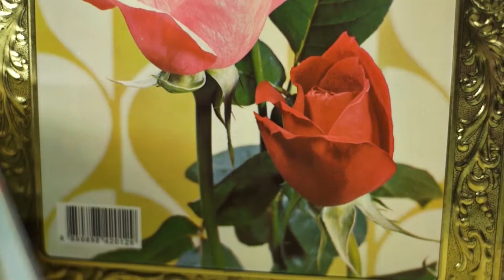คลิปอ๊อด อ๊อด : ก่อนจะมาเป็นขนมปี๊บ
คลิปสั้นๆ อัดแน่นด้วยเกร็ดความรู้ของกบนอกกะลาในแต่ละตอนที่คุณอยากรู้ เอามาสรุปให้ดูกันแบบเพลิดเพลิน สไตล์คลิปอ๊อด อ๊อด.